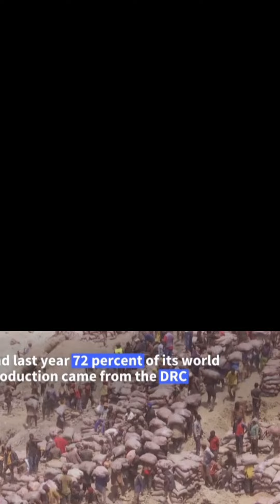What are the American interests in Africa?. It’s certainly not debt settlement or quality education.